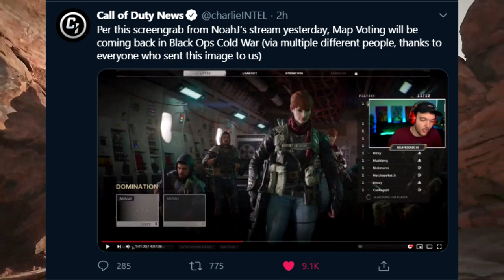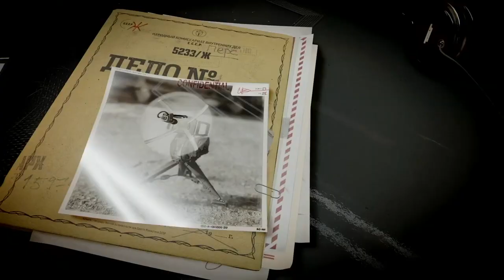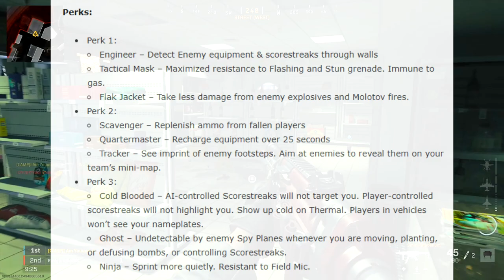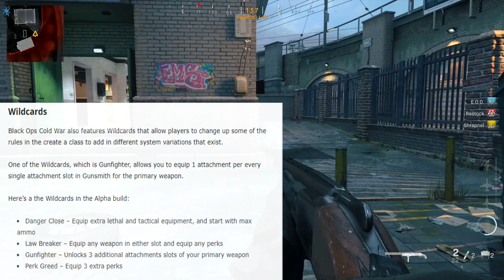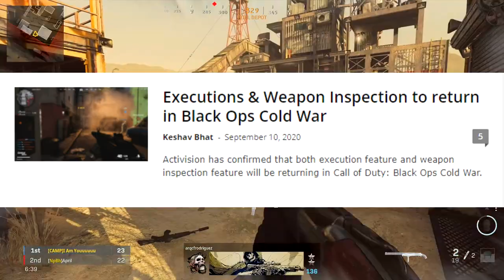Black Ops Cold War: New CREATE A CLASS & GUNSMITH REVEALED!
Here's a breakdown of how the NEW Black Ops Cold War Create-A-Class and GUNSMITH features will work in COD BOCW!

Enjoyed this vid? Hit 👍 "LIKE" 👍 for more - Thank you!

In this video, we're breaking down everything we now know about the Black Ops Cold War Gunsmith and Create A Class features! In Call of Duty Black Ops Cold War there's going to be some HUGE OVERHAULS to the Gunsmith and Create A Class Setup that are much different than before. COD BOCW the Gunsmith feature is going to offer even more customization with weapon attachments, cool new wildcards, & so much more!